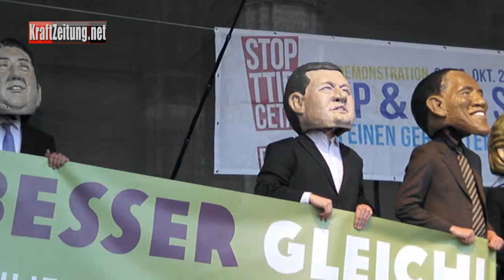G7Demo 2015 - Oxfam Deutschland e.V.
Oxfam Deutschland e.V. setzt sich für Menschen in Not und Armut ein.  Dr. Jörn Kalinski, Leiter Lobby- & Kampagnenarbeit, erklärt den G7 wie Not und Armut in dieser Welt beseitigt werden könnte.